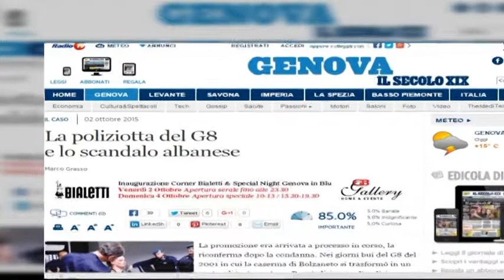SKANDALI “ZAGANI” NE MEDIAT ITALIANE,JA LIDHJET ME PUNONJESEN E AMBASADES ITALIANE LAJM